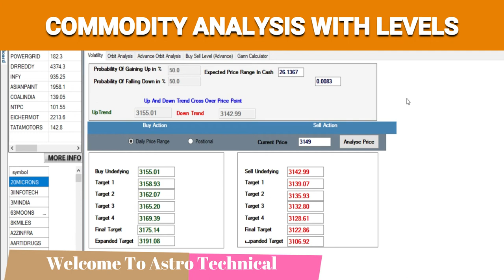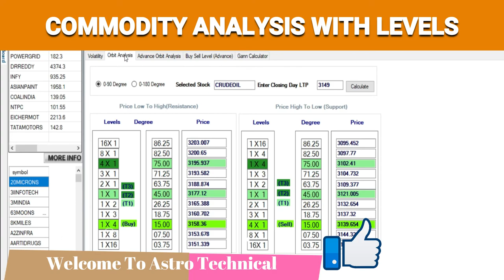COMMODITY TREND ANALYSIS 🔥 CRUDE OIL LEVELS | 31ST AUG 2020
COMMODITY TREND ANALYSIS
CRUDE OIL LEVELS

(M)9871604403